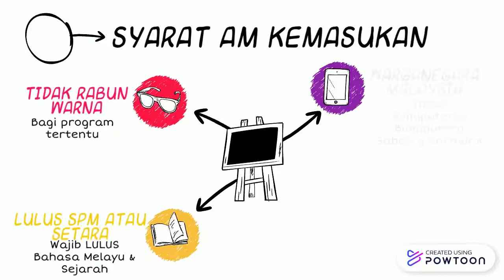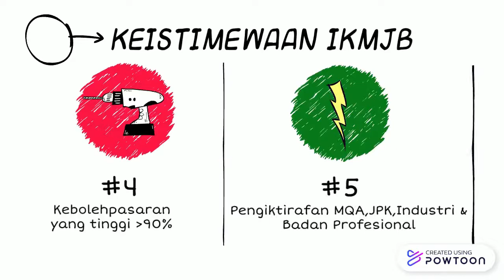Syabas & Tahniah Kepada Calon SPM 2020